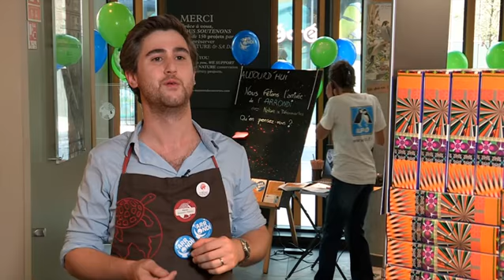NATURE & DÉCOUVERTES S’ENGAGE : l’ARRONDI c'est compliqué ?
Depuis mars 2015 les magasins Nature & Découvertes proposent l’ARRONDI en caisse. Son principe ? Simplissime ! Lors du paiement de vos achats en caisse, vous décidez d’arrondir à l’euro supérieur le montant (15€, au lieu de 14,95€ par exemple). Par ce geste, vous contribuez à soutenir la pédagogie active au cœur de la nature dans votre région.